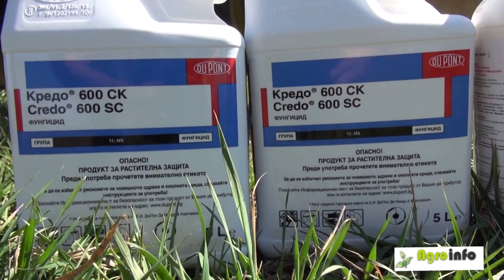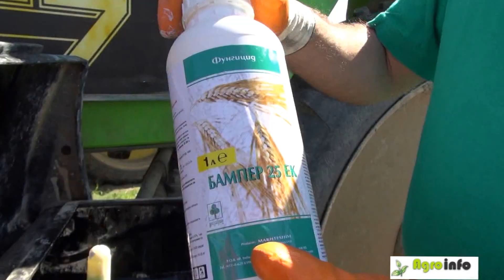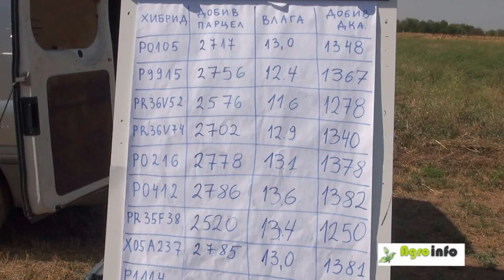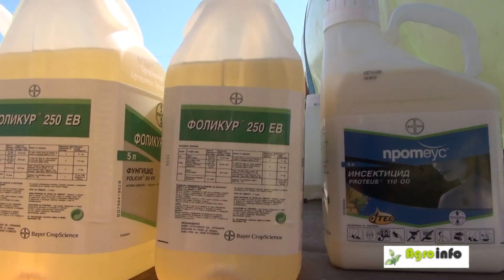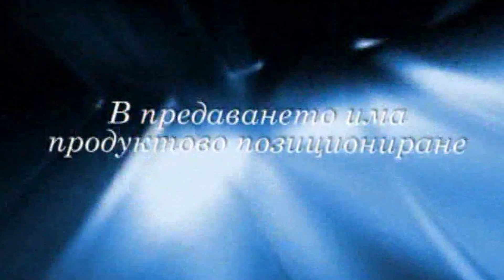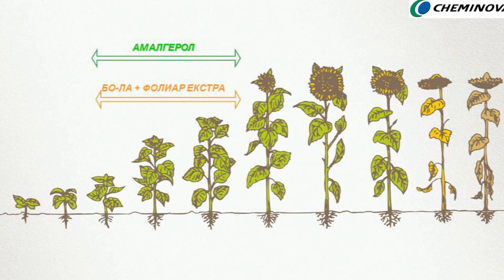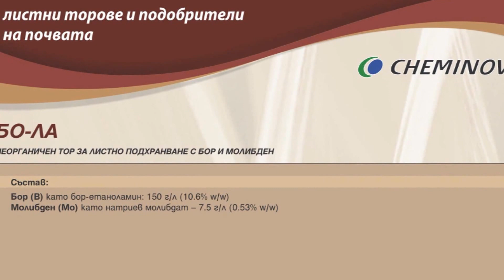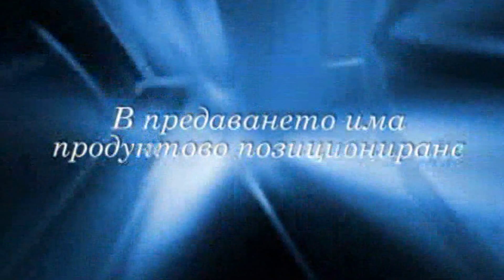Успешно земеделие - броят от 29. 03. 2014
В броя: репортажи на Аспарух Йончев в предаването "Успешно земеделие" и сайта - пролетни грижи в полята. Сеитба и пръскане с фунгициди и хербициди в житни и рапица в землищата на с. Совата, Свищовско и с. Стоил Войвода - Сливенско. Интервюта с Милен Борисов от Дюпон, Ивайло Стойков - агроном в Балея Груп и Димо Димов от с. Стоил Войвода. Подробности за фунгицида на Дюпон Кредо, за препаратите на Байер - Прозаро, Секатор, Протеус, Фоликур. Мнение за селекцията на Дюпон Пионер в царевица и слънчоглед - технологиите Експрес и Аква макс.